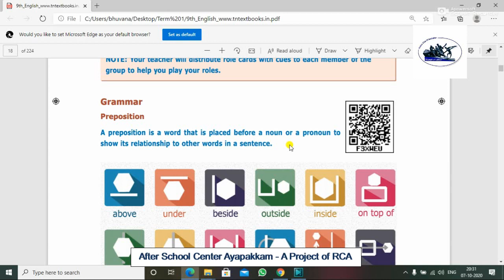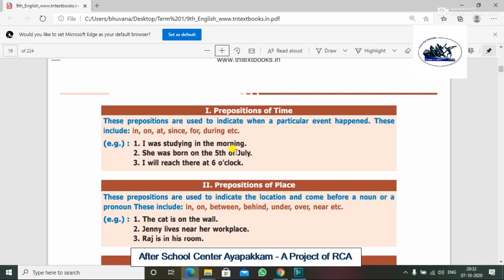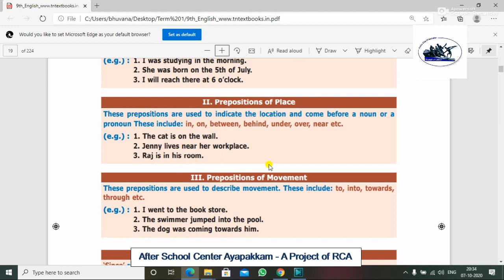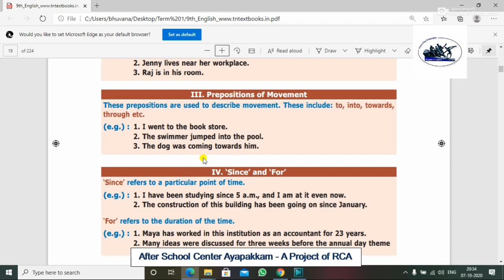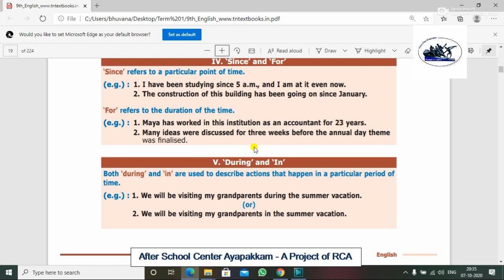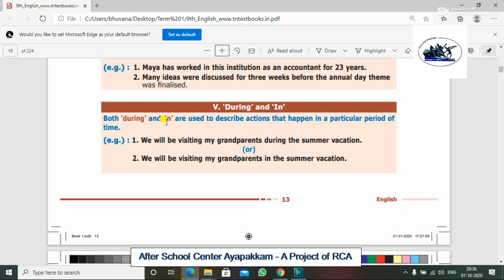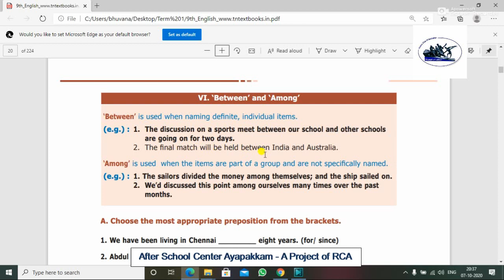Rotary Club Of Ambattur Class 9th English Grammar Prepositions